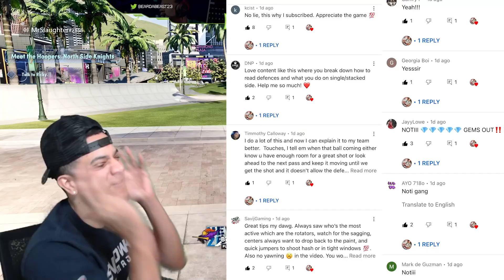SMOOTHEST JUMPSHOT ON NBA2K22 ~ how to green more shots ~ best jumpshot on nba2k22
THIS JUMPSHOT IS SO SMOOTH AND SWEET! THIS WILL HAVE YOU GREENING EVERY SHOT THAT IS OPEN!

    TWITCH.TV/BEARDABEAST23